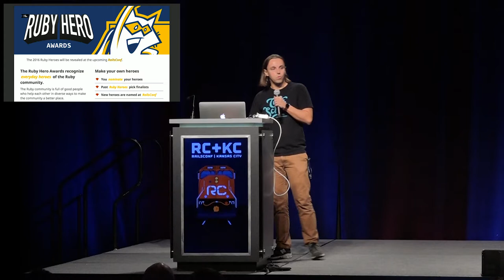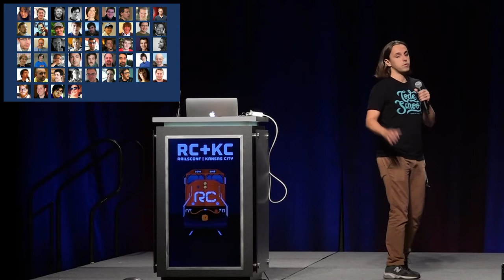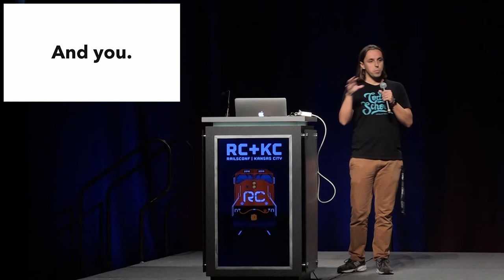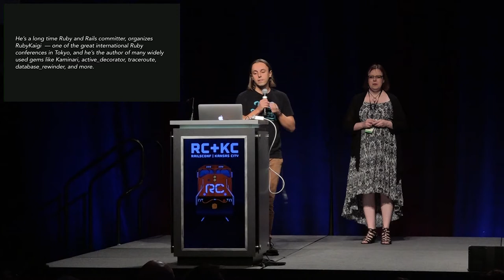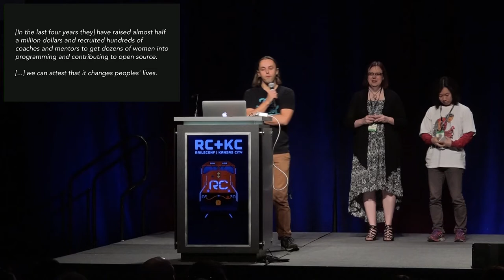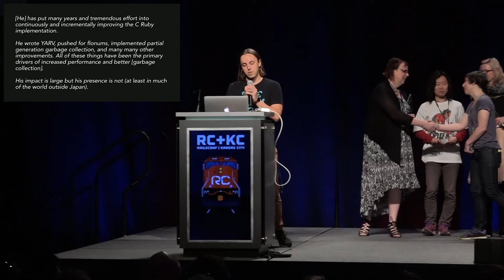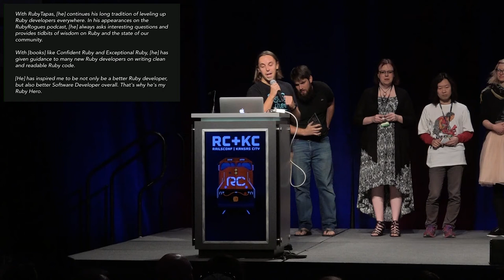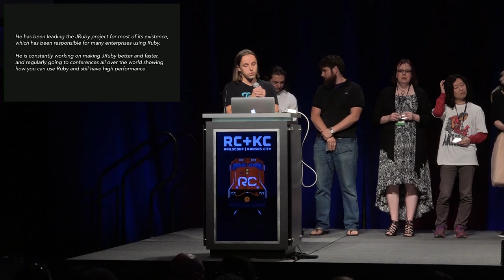RailsConf 2016 - Ruby Hero Awards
The Ruby Hero Awards recognize everyday heroes of the Ruby community. The Ruby community is full of good people who help each other in diverse ways to make the community a better place.
Once a year at RailsConf, we take a moment to appreciate their contributions and hopefully encourage others to make a difference.